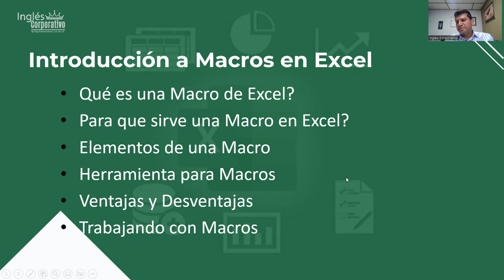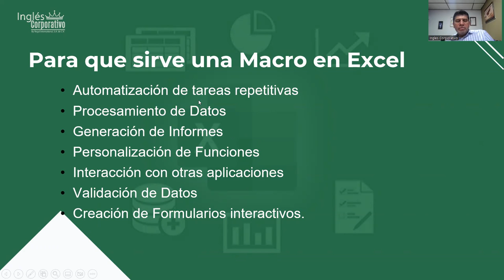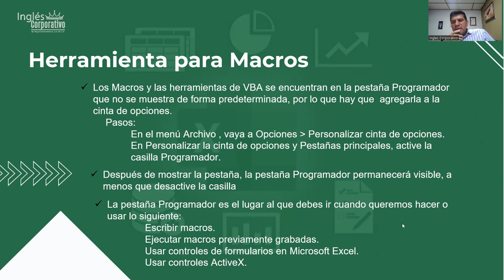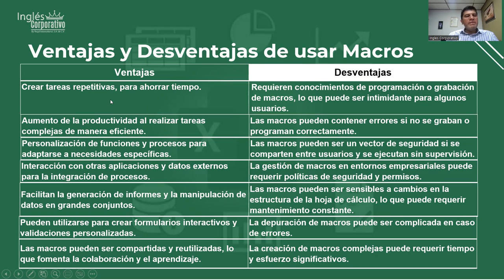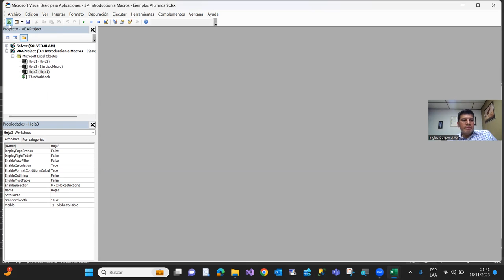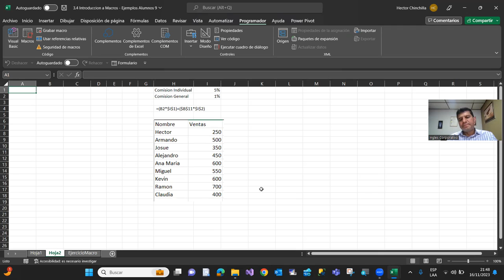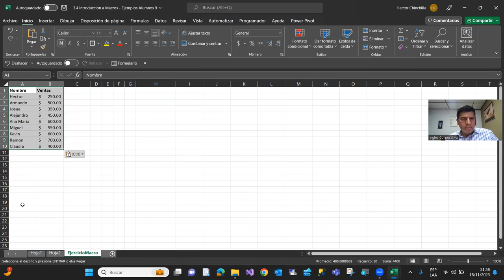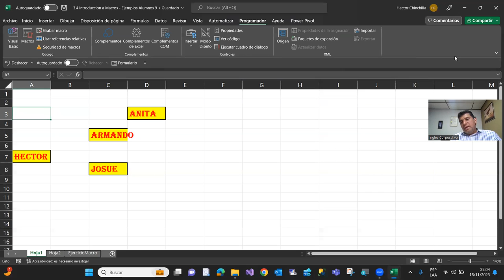Sesion12-16-11-23-EXA-01-9-10-PM-11-2023-Chinchilla-Introducción a Macros